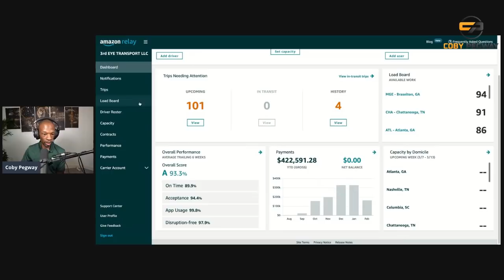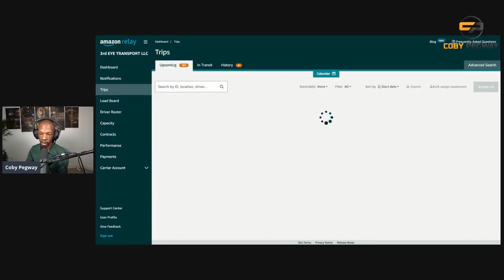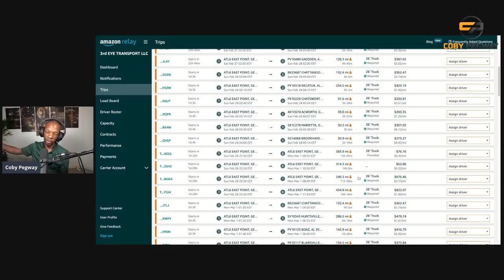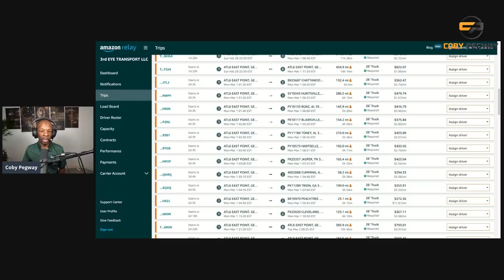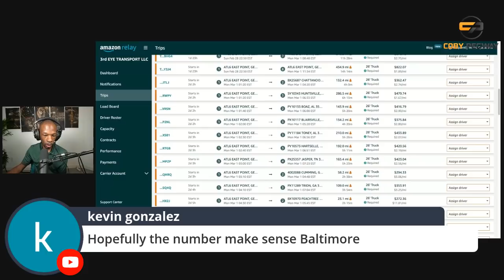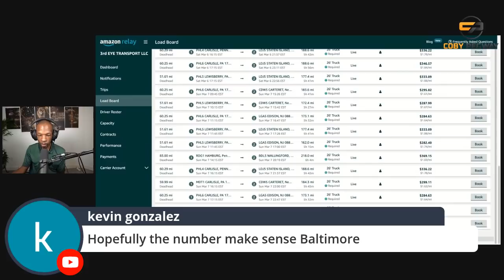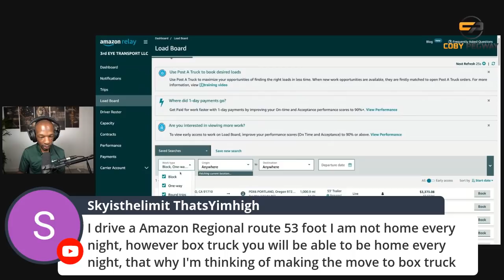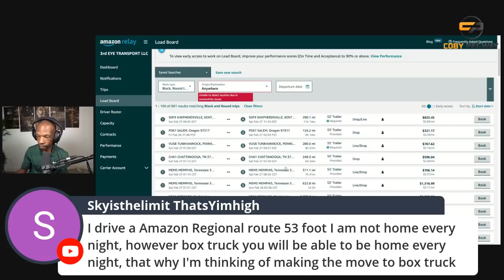Are Amazon Relay Box Truck Loads Really Worth It For Box Truck Business Owner Operators|Coby Pegway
JOIN MY FREE 5 DAY DISPATCH MASTERY CHALLENGE!

Take The I-3 Mastery Trucking Course Replay

Learn from me for free:Youtube

Which is better box truck or semi truck? There's something you will have to figure out based on numbers and your market. The box truck business is the easiest. For Owner Operator's with a CDL they have the best chance to win.
This is a video about preventing failure in the trucking industry. Several people are getting into the game and not succeeding because they are not following the particular loss of Trucking. Amazon Relay box truck work is slowly fading.

I have the number one Trucking training program around. Coby Pegway is one of the best. How to succeed in the trucking industry depends a lot on the training that you get.

Truckers fail only from lack of knowledge.

Cobypegway.com